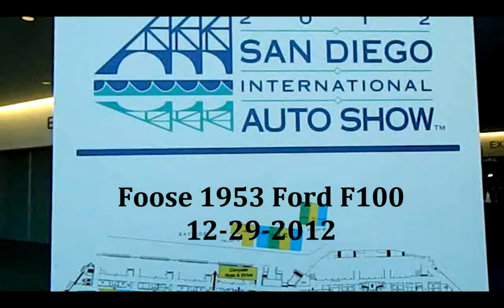WD-40 Foose 1953 Ford F100 San Diego International Auto Show 2013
WD-40 Foose 1953 Ford F100 San Diego International Auto Show 2013. The San Diego International Auto Show features the widest variety of new vehicles under one roof, featuring over 400 vehicles from 36 global manufacturers. The 2013 model-year vehicles showcase the newest levels of technology that enhance the driving experience, packaged in luxurious interiors and wrapped in cutting edge designs.